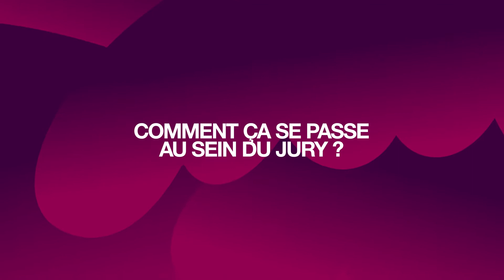Interview de FANNY HERRERO, Présidente du Jury de la Compétition de CANNESERIES Saison 5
Présidente du Jury de la Compétition de cette Saison 5, FANNY HERRERO nous a livré la recette d'une bonne série et les coulisses de ses créations, Dix Pour Cent et Drôle lors d'une l'interview exclusive !

CANNESERIES S.5, du 1er au 6 avril 2022, à Cannes.